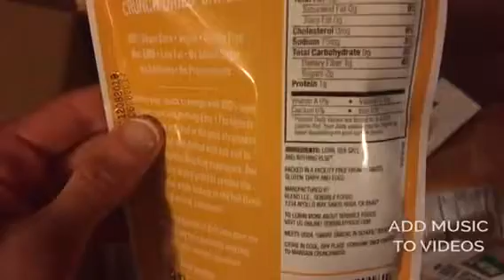Copy of Sensible Foods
Instead of crackers and chips, here is a better option. Raw ingredients no additives. Love this brand!